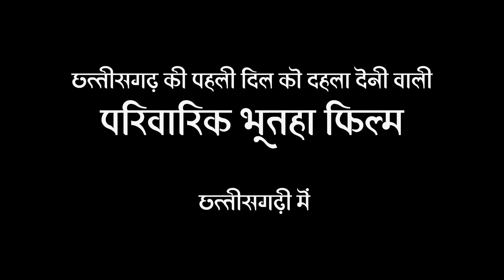ROTADI - रोताड़ी - Official Trailer Full HD Chhattisgarhi Film 2016 - Chhattisgarhi Horror Movie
ROTADI - रोताडी - Official Trailer Full HD Chhattisgarhi Film 2016 - Chhattisgarhi Horror Movie - Whats-app Only 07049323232

Movie: ROTADI - रोताडी

Language: Chhattisgarhi

Genre : Regional